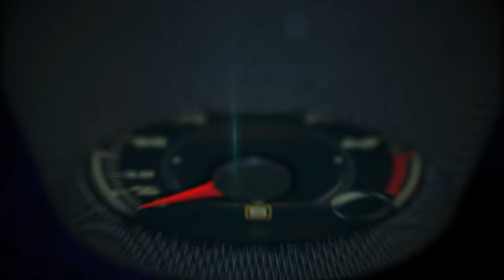2018 Honda Civic Type-R No. R-00932 at Cars and Coffee Miami 11-11-17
2018 Honda Civic Type-R No. R-00932 at Cars and Coffee Miami 11-11-17